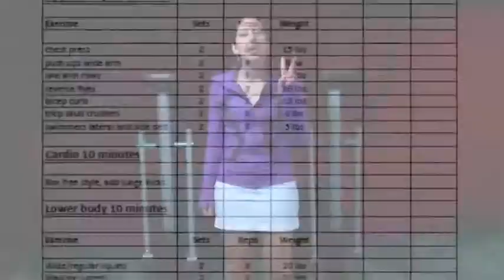Evolution Studios!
New revolution in women's fitness; helping women to be social, get fit, learn and have fun :) We are crowd funding on Indiegogo, this is a preview of our project.